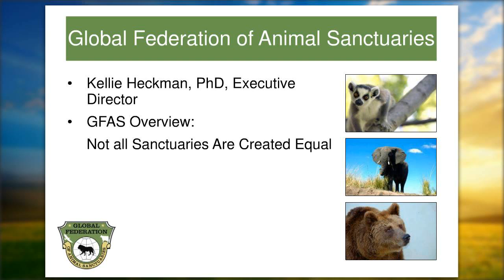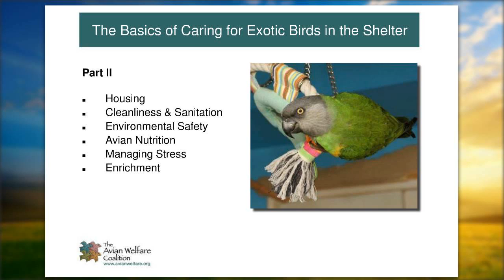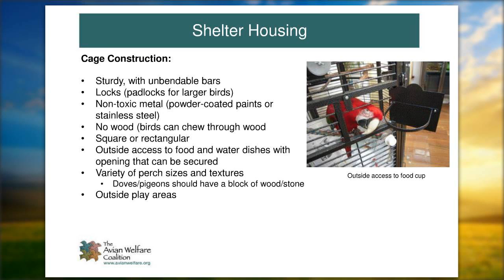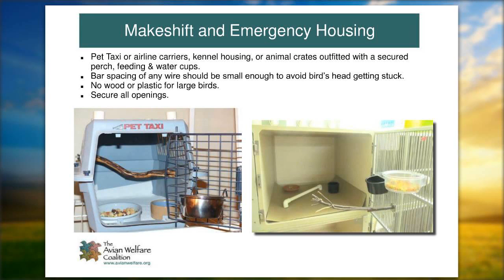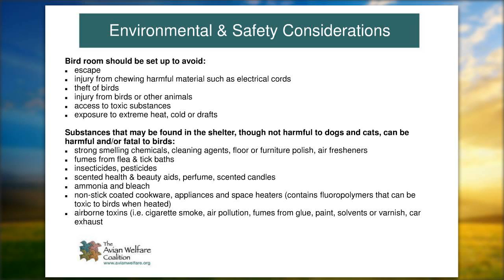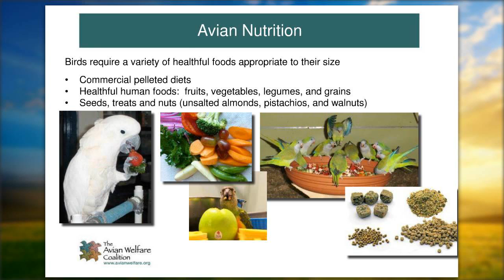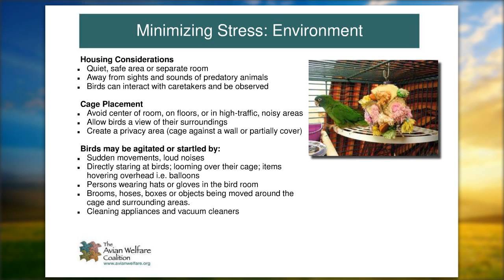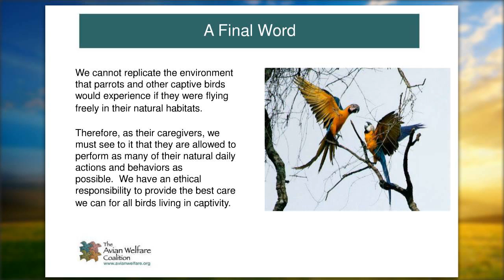The Basics of Caring for Exotic Birds in the Shelter Part 2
Presenter: Lorelei TIbbetts, LVT, VTS (Exotic Companion Animal) of The Center for Avian & Exotic Medicine, New York, NY
This webinar, presented by Lorelei Tibbetts, expands on Part 1 with a more in-depth discussion about nutrition, environmental safety, cleanliness and sanitation, animal handling and housing, managing stress and enrichment.